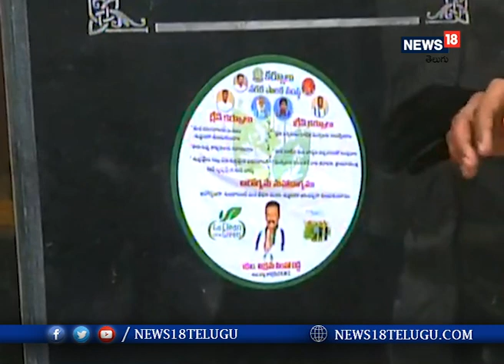Kurnool: స్వచ్ఛత కర్నూలు కై ప్రజల్లో చాల మార్పు వచ్చింది: మేయర్ I News18 Telugu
స్వచ్ఛత కర్నూలు కై ప్రజల్లో చాల మార్పు వచ్చింది: మేయర్

  భారతదేశానికి స్వాతంత్య్రం వచ్చి 75 వసంతాలు పూర్తి అయిన శుభసందర్బంగా,  40వ వార్డు బాలజీ నగర్లో  నగర పాలక సంస్థ, ఆజాది కా అమృత్ మహోత్సవ్ కార్యక్రమాన్ని చేపట్టింది.స్థానిక కార్పొరేటర్ విక్రమసింహా రెడ్డి గారి అధ్యక్షతన జరిగిన ఈ కార్యక్రమానికి ముఖ్య అతిథులుగా నగర మేయర్ బి.వై రామయ్య గారు, కూడా చైర్మన్ కోట్ల హర్షవర్ధన్ రెడ్డి గారు, కమిషనర్ డి.కే బాలజీ గారు, డిప్యూటీ మేయర్ సిద్దారెడ్డి రేణుక గారు హాజరయ్యారు.